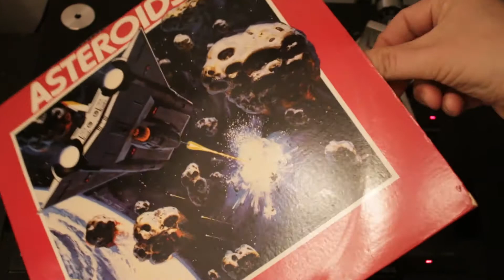Atari Asteroids (Kid Stuff Records, 1982)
Asteroids, licensed by Atari, tells the harrowing tale of Captain Jim Stanton and his time warp mishap during routine asteroid duty. One of Kid Stuff's many tie-in records, includes a surprising amount of early 80's experimental electronic music.  (Record has an acceptable but noticable level of noise and scratches that I left it for that authentic "not-taken-care-of" sound.)